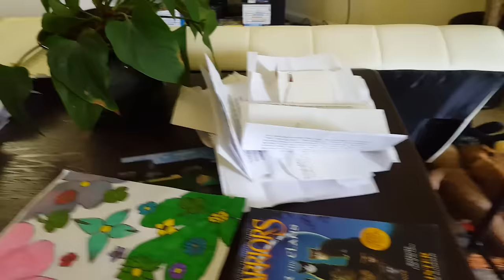It Will Be an Office Full of Acorns!! • Vlog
I am getting SO excited about our move, especially since it means I will finally have a place to put all the amazing treasures that I've gathered up over the years - especially the gifts from our Snail Mail!!

Also I seriously think Chips will love not having to worry about if he is interrupting my recording anymore... oh and all the space I will have for new plants...!!

I will miss our beautiful apartment here in North Carolina surrounded by so many trees, but it also feels good to be excited about our move since it is happening if I am excited or not! Might as well celebrate and make the best of it, yeah? I can't wait!